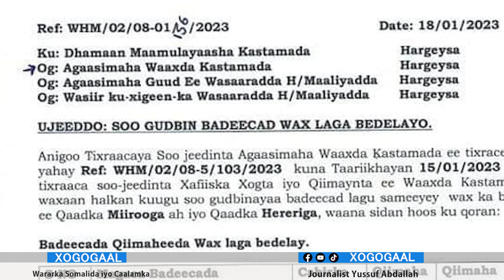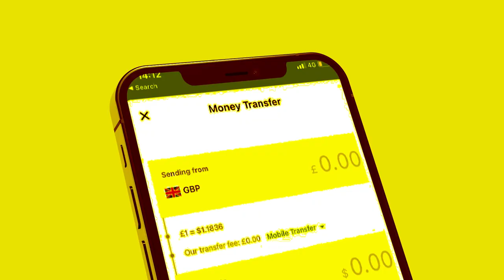Xog Somaliland oo Qaaday talaabo lama Filaana? Ethiopia iyo kenya maxaa dan ugu jirta Shacabka?